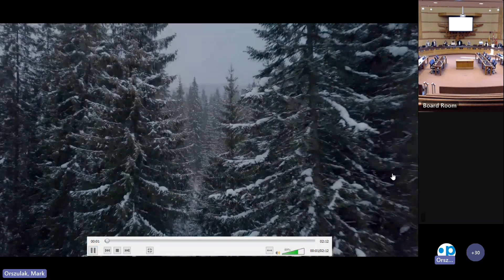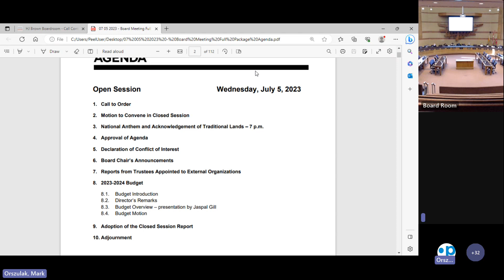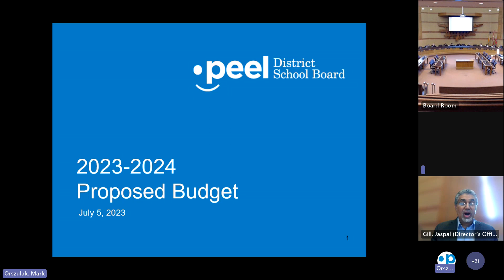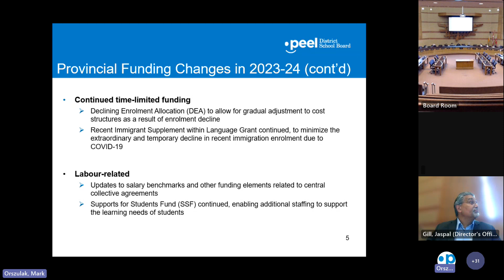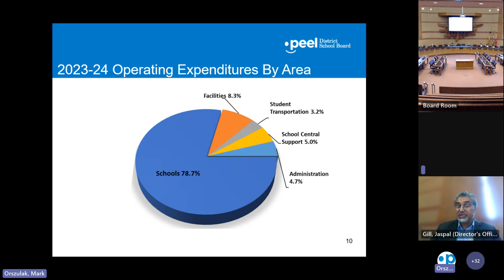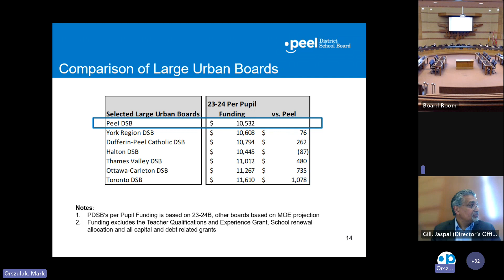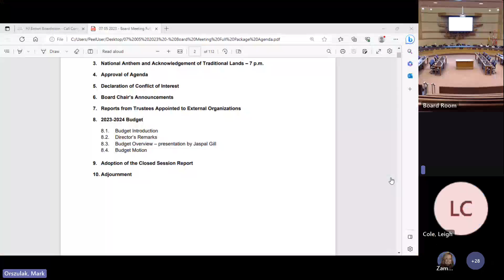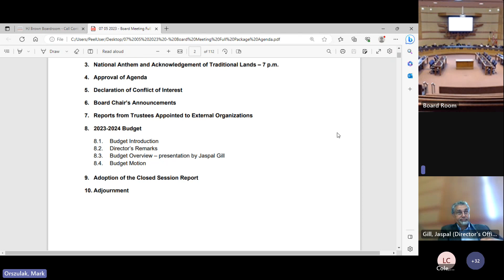Board Meeting Open Session 2023 07 05